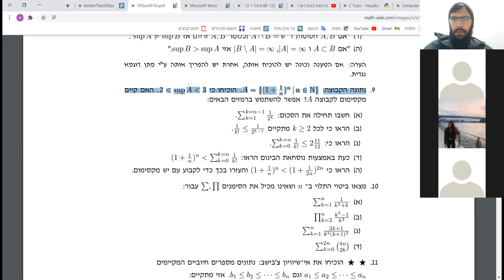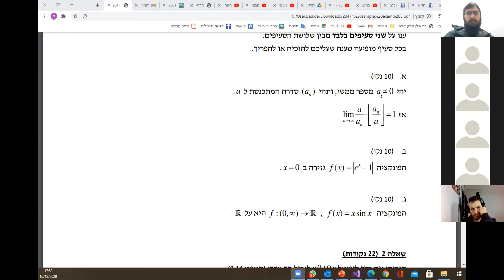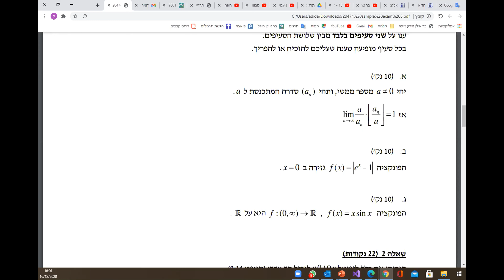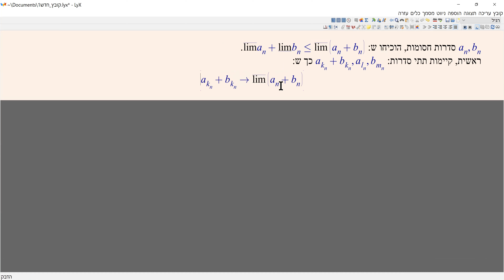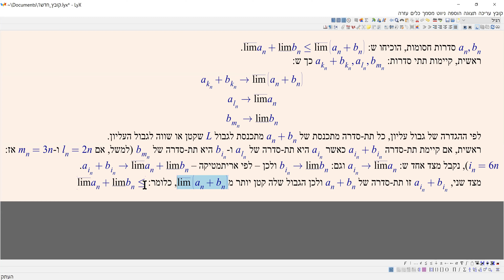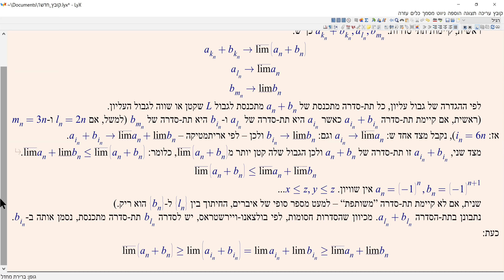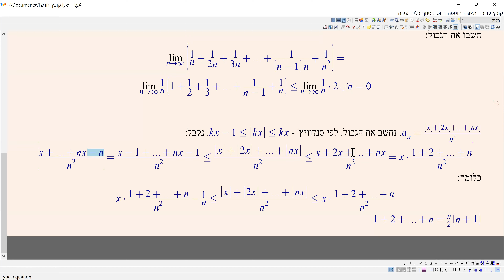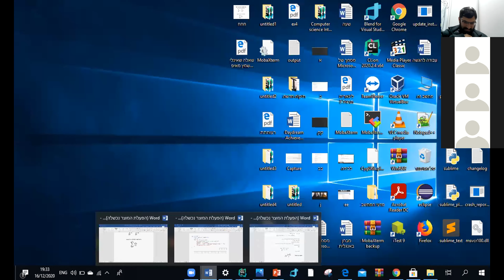אינפי 1 חזרה לבוחן משהו טוב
חזרה לבוחן משהו טוב אומר לכם